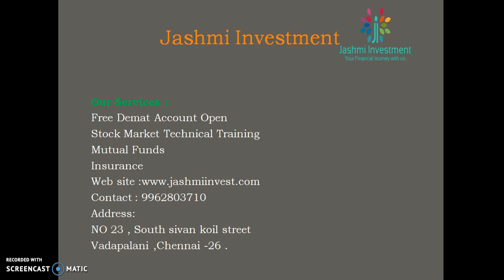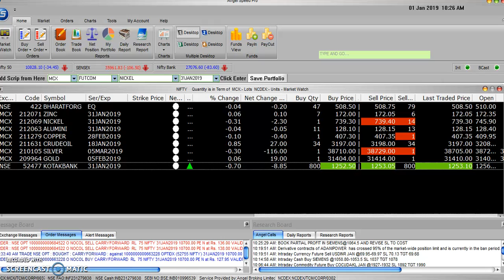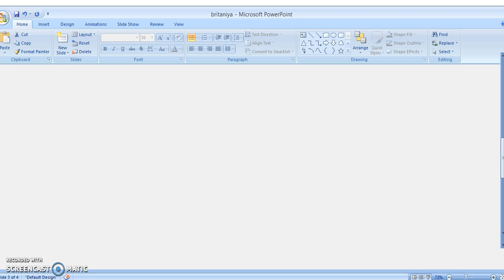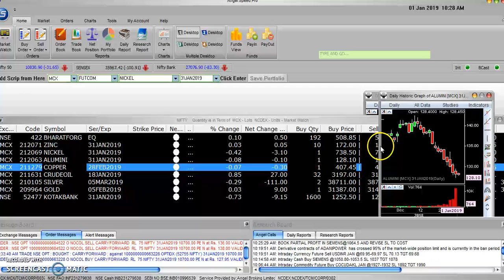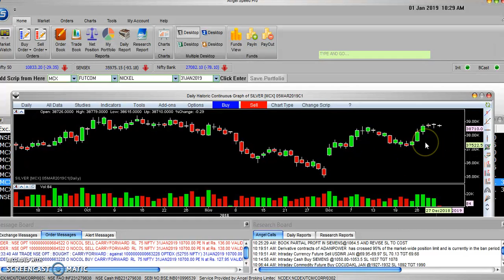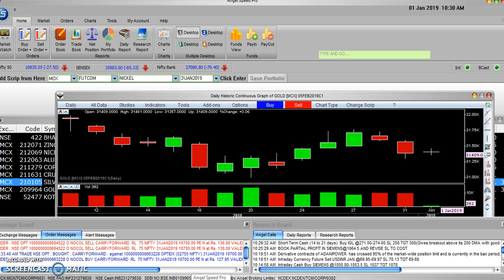Commodity Levels 01/01/2019